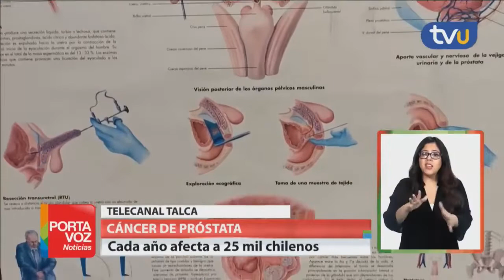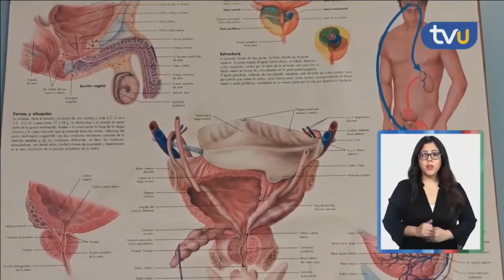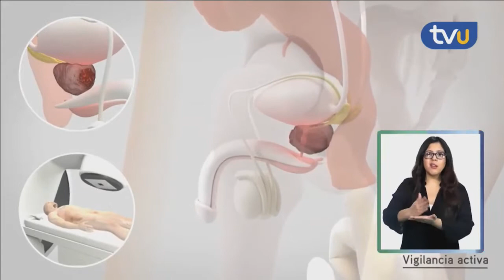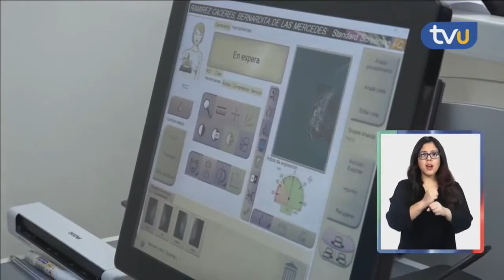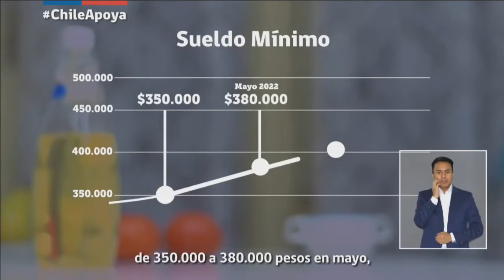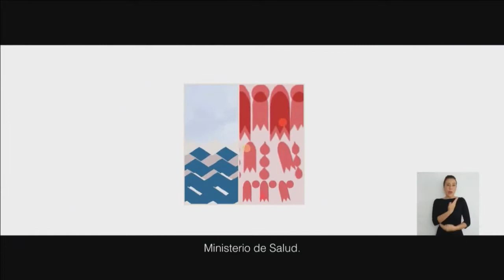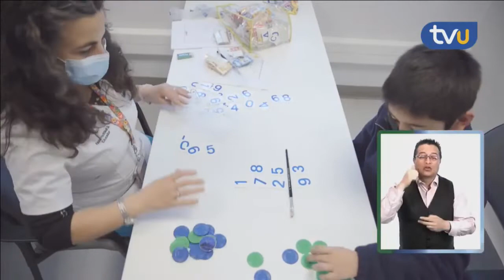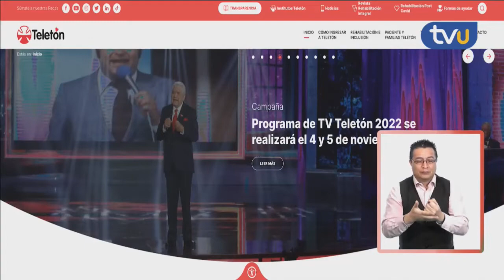Portavoz Noticias - Sábado 18 de junio 2022